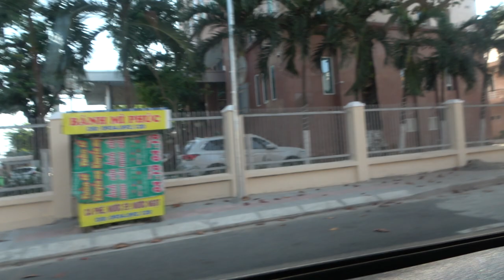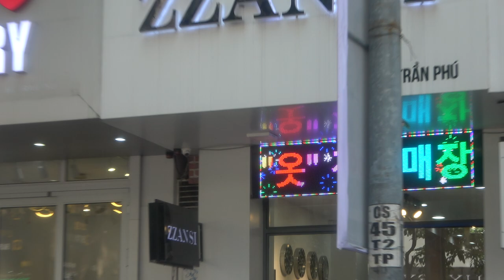ngắm cảnh đẹp khu du lịch